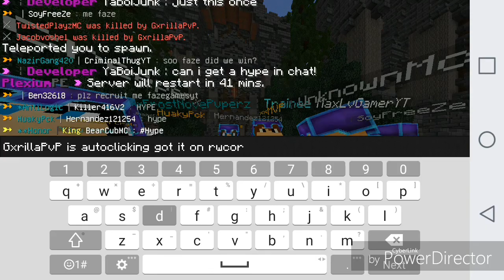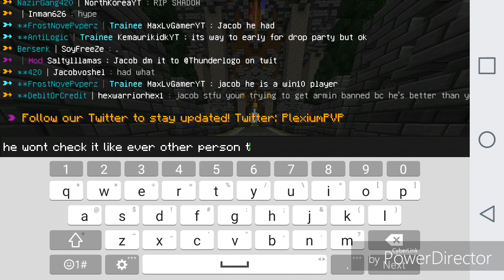Plexium Factions Lets Play (Episode 1)